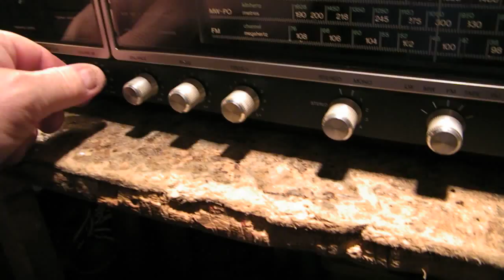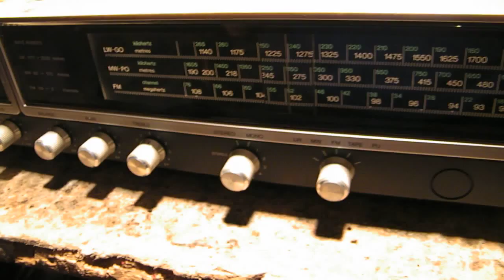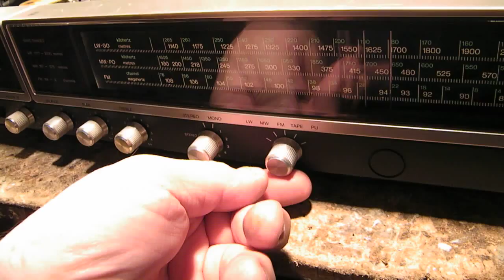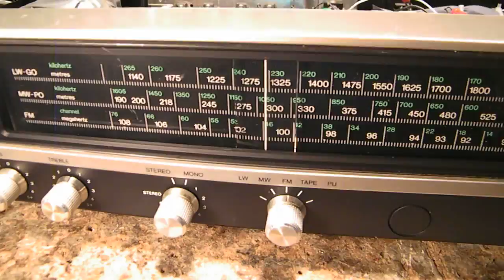Philips 783 tuner amplifier from the 1980's = top quality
Video about the beautiful sounding Philips model 783 audio tuner-amplifier with its extremely well radio selectivity, made approximately 35 years ago (we live 13 april 2017). Please read the textbox.

When you search, search always “NEWEST FIRST” to get the right overview. You can also search via the “looking glass” on my Channel trailer via keywords like ”audio”, “radio”, “amplifier”, “filter”, “Shortwave”, “transistor”, “FET”, “oscillator”, “generator”, “switch”, “schmitt trigger” etc; so the electronic subject you are interested in. My books about electronics & analog radio technology are available via the website of "LULU”, search for author “Ko Tilman” there.

I keep all my YT videos constant actual, so the original video’s with the most recent information are always on YouTube. Search there, and avoid my circuits that are republished, re-arranged, re-edited on other websites, giving not probable re-wiring, etc. Some persons try to find gold via my circuits. I take distance from all these fake claims. I cannot help that these things happen. Update 5 februari 2022.

I found a lot of cynical/sour comments regarding this video, especially on a certain Dutch website, so not (!) on You Tube.

These sour comments always come from people that have no experience in audio technology or electronics. I mean: practical experience by making electronic circuits, test them on their properties and and their handling.

Don't give these sour Dutch people a podium. They simply don't know the basics of radio technology, vintage audio or radio technology.

They can only drop acid. And we know: acid destroys electronics (!), be it literally or  figurative.
Enjoy the beautiful presence of this radio!

Update 5 feb 2022.